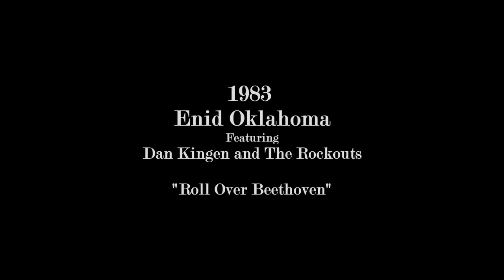Dick Wagner Live 1983 (Roll Over Beethoven)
Dick Wagner performing live in Enid Oklahoma 1983.